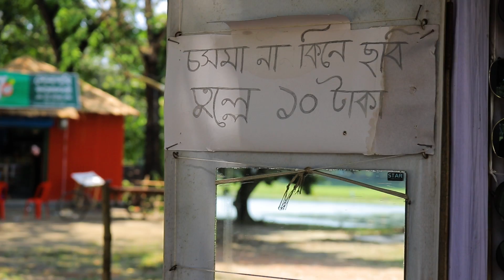We Visited Sonargaon! One Day Tour! 1st Location: Folk Museum!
Our Great One Day Tour! We visited Sonargaon Folk Museum, Panam Nagar, Tajmahal, Rajmoni Museum and had lots of fun.